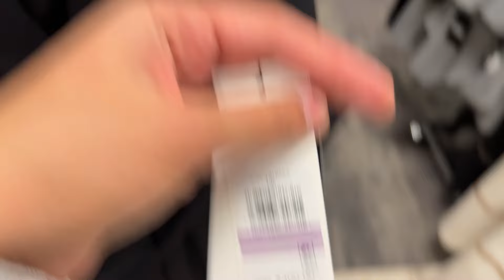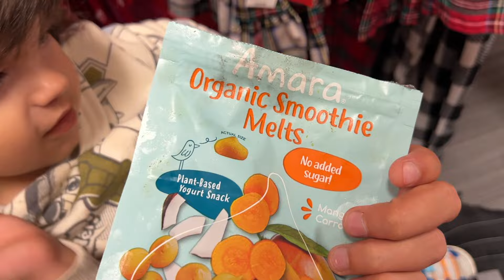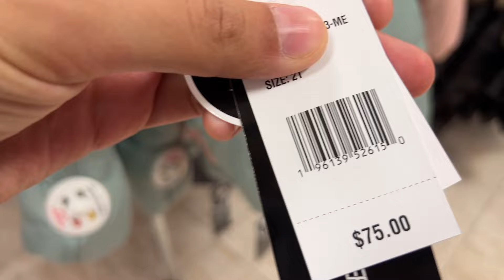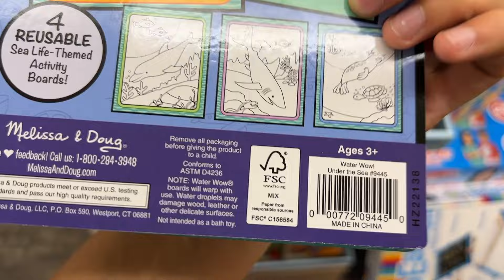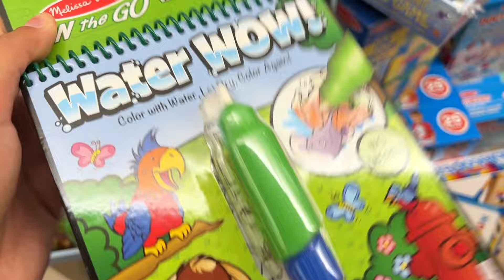США 🇺🇸 РОЖДЕСТВЕНСКИЕ СКИДКИ В МАГАЗИНЕ!